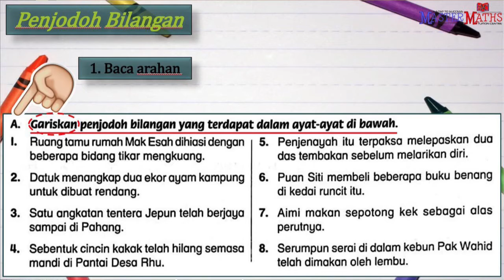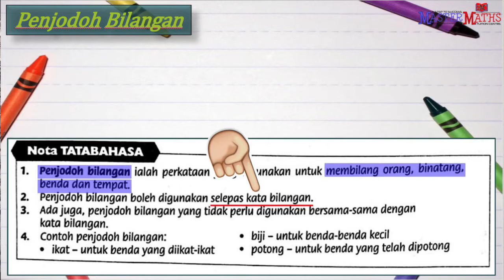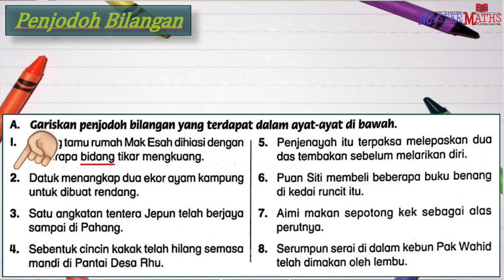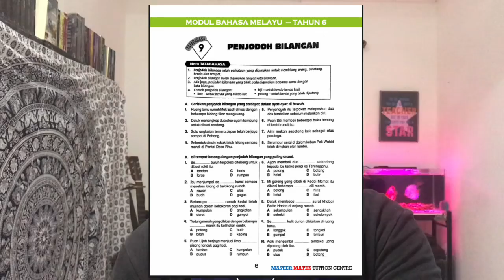BAHASA MELAYU / D6 / Julai / Minggu 2